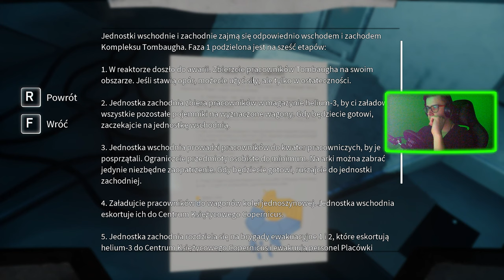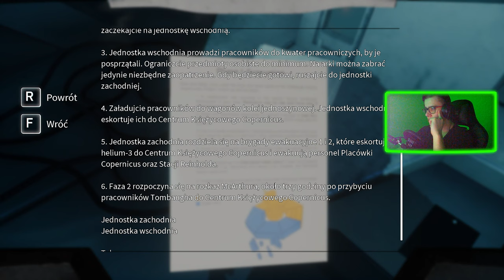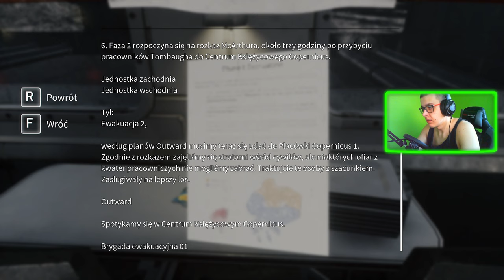DELIVER US TO THE MOON PL : 08 : ZALANE TUNELE